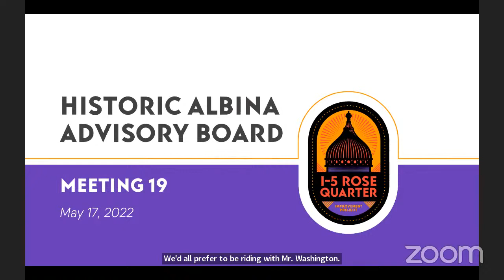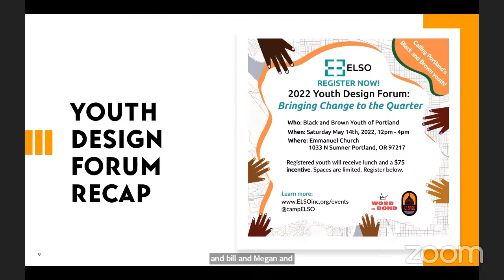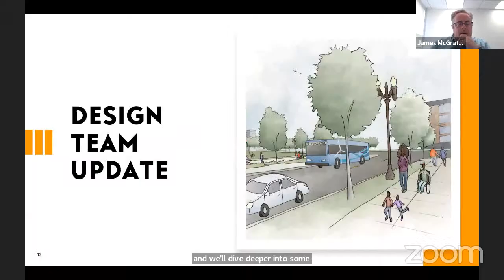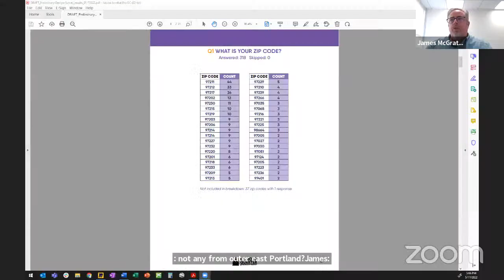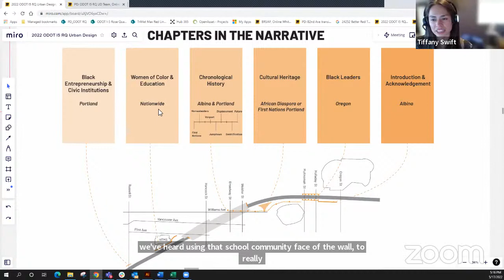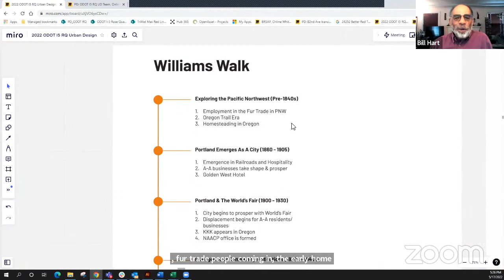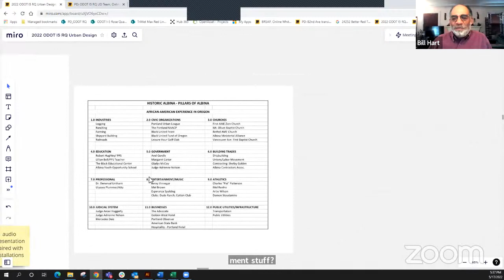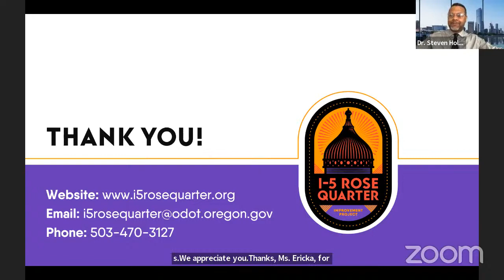HAAB Meeting - May 17, 2022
HOW TO PROVIDE LIVE PUBLIC COMMENT DURING THIS MEETING:

If you are observing the meeting online,  the facilitator will offer you an opportunity to provide comments during this meeting:

• Enter Meeting ID: 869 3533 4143  Passcode: 445546
• You will be placed in a virtual waiting room until time to speak
• Dial *9 to raise your hand; After you are invited to speak, dial *6 to unmute yourself.